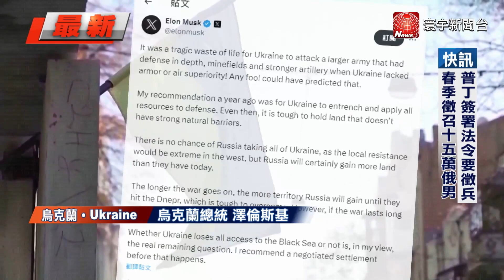俄羅斯徵召15萬人從軍 美國軍援遲滯 烏軍恐無彈可打｜寰宇新聞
由於美國援烏法案，仍卡關國會，烏軍彈藥逐漸短缺，前線情況，並不樂觀，而俄國總統普丁，更在31日，簽署了新一波的動員令，徵召15萬人服役。對此，SpaceX執行長馬斯克，最近表示，烏克蘭應該盡速與俄羅斯談判，否則將失去，更多領土。